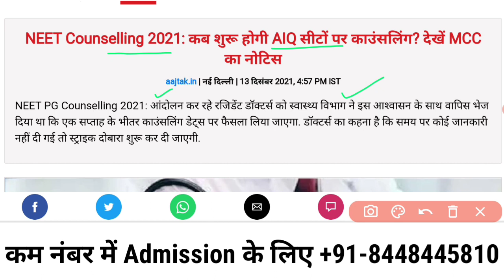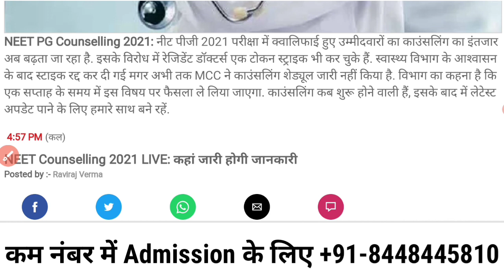NEET 2021 Counselling Start in next Week / Warning from Doctors otherwise they strike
MBBS में कम नंबर में Admission लेना है या Private में सस्ते में MBBS करना है तो Whatsapp no.

NEET 2021 Counselling Schedule / NEET 2021 Exam Counselling

NEET cutoff is the minimum qualifying marks to be obtained to pass the NEET entrance exam  . NEET UG 2021 cutoff for general category candidates is 50th percentile. While for SC/ST/OBC and general-PH aspirants, NEET qualifying percentile is 40th and 45th percentile, respectively. Last year, NEET cutoff scores for the general category were 720-147, while for SC/ST/OBC it was 146-113. Medical aspirants will be shortlisted on the basis of NEET cutoff 2021 for admission to MBBS, BDS, AYUSH  , BVSc & AH and BSc nursing  courses. Candidates willing to study MBBS  / BDS  abroad must obtain NEET 2021 cutoff percentile and scores. According to last year statistics, out of 15,97,435 test takers, only 7,71,500 aspirants managed to pass the exam by securing NEET minimum qualifying percentile.

In case of vacant seats left, NTA  in consultation with the National Medical Commission (NMC) and Dental Council of India (DCI) may lower the NEET cutoff. NTA will prepare the NEET merit list 2021  on the basis of NEET cutoff marks. Based on the NEET 2021 cut off, the admission to 15% All India Quota (AIQ), 85% state quota, deemed/central university, ESIC/AFMS institutes, AIIMS and JIPMER colleges will be done. NEET counselling  for 15% AIQ, deemed/central university, AFMS/ESIC, AIIMS and JIPMER will be done by the Medial Counselling Committee (MCC). While on the basis of NEET 2021 cutoff, various state counselling authorities will conduct admission process for 85% state quota seats. Check the category-wise expected NEET cut off 2021, minimum qualifying percentile, cutoff ranks, tie breaking method and other details here.

What will be the NEET 2021 Qualifying Cutoff?
The cutoff scores of NEET 2021 will be announced along with the result on the official website. The minimum NEET 2021 cut off marks must be secured to pass the offline medical entrance examination. The minimum marks that are required in NEET for MBBS or other medical courses vary every year. The category-wise NEET UG 2021 cutoff percentile and scores can be checked below.NEET 2021 Cutoff - Category-wise Expected Scores
After the completion of the exam, various leading coaching institutes like Aakash, Career Point will release expected NEET cutoff  marks equivalent to the percentile. With the help of the expected NEET cutoff 2021, aspirants can have an idea of the rank to be secured using NEET marks vs rank  . Based on the NEET rank, aspirants can make a list of colleges to which they can get admission.NEET Cutoff Percentile and Scores - Year-wise Analysis
As per the brochure, NEET cut off percentile (minimum qualifying percentile of NEET 2021) provides the performance comparison of a candidate among others and gives idea of the NEET marks obtained. This means that the NEET cut off 2021 percentile determines on the basis of the highest marks mentioned in the NEET UG merit list prepared by NTA for MBBS/BDS admissions. For example, NEET 2021 cutoff for the General category is 50th percentile which means that aspirants from the same category need to secure equal to or more than 50% of the candidates who appeared for NEET 2021 exam.

As mentioned above, to qualify for NEET exam, aspirants need to secure the pass percentile and NEET 2021 cut off marks, as specified by NTA. Last year, NEET cutoff scores for the General category were 720-147, equivalent to the 50th percentile. For candidates from SC/ST/OBC category, the NEET cut-off score was in the range of 146-113, corresponding to the 40th percentile. Check the previous year's category-wise NEET cutoff and marks below.What is the use of NEET 2021 Cutoff?

Factors determining NEET cutoff
NEET cut off 2021 are determined on the following factors for MBBS/BDS admissions:

Number of candidates who appeared for the NEET exam
NEET difficulty level
Total NEET seats  available
How to calculate NEET cutoff 2021 percentile?
NTA has defined